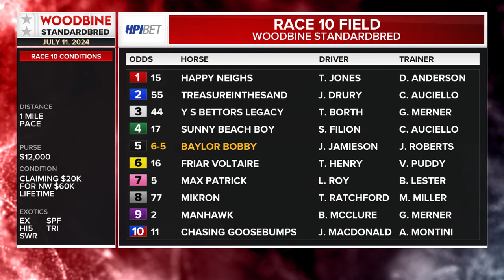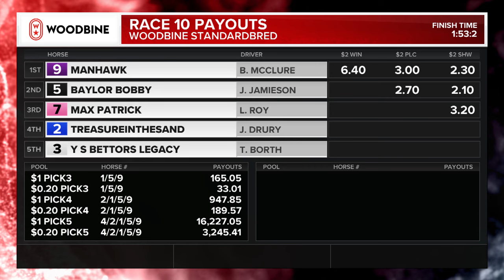Mohawk, Sbred, July 11, 2024 Race 10 | Woodbine Horse Race Replay